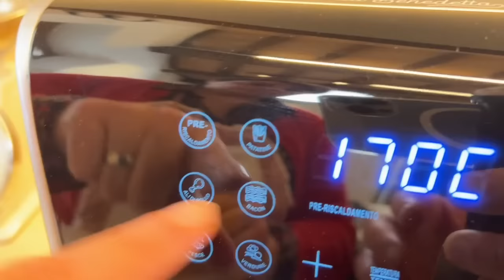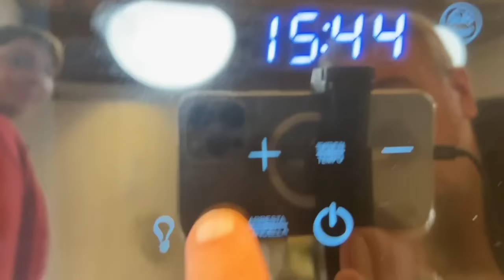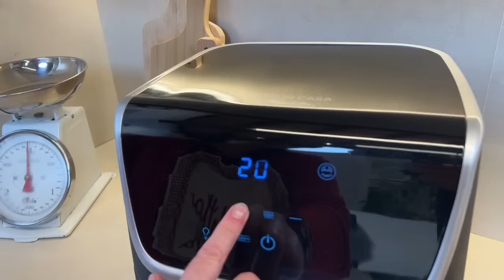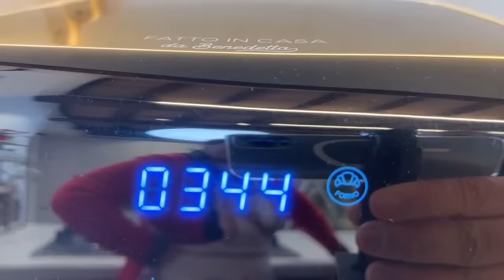BIGNÈ AL CIOCCOLATO FACILISSIMI E PRONTI IN POCHI MINUTI - Ricetta in diretta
BIGNÈ AL CIOCCOLATO FACILISSIMI E PRONTI IN POCHI MINUTI - Dei golosissimi bignè al cioccolato cotti in friggitrice ad aria, perfetti per una merenda o una colazione sfiziosa e facili da personalizzare.

‣ 0:00 Intro 🎬
‣ 3:40 Ingredienti 📜
‣ 4:20 per la Pasta Choux 🥣
‣ 25:14 Cottura in Forno ⏲
‣ 27:21 Cottura in Friggitrice ad Aria ⏲
‣ 27:52 per la Crema al Cioccolato 🥣
‣ 36:45 Aumento Gradi Friggitrice ad Aria ⏲
‣ 47:37 Sac a Poche 👩🏻🍳
‣ 1:01:40 Farcitura Bignè 🍘
‣ 1:05:45 Pronto 👍
‣ 1:07:10 Recap Ingredienti ⏩
‣ 1:14:02 Consigli 👩🏻🍳
‣ 1:18:55 Saluti 👋

INGREDIENTI

PER LA PASTA CHOUX
125g di acqua
40g di burro
1 pizzico di sale
75g di farina
2 uova

250ml di latte
90g di zucchero
20g di amido di mais
20g di cacao amaro

PER DECORARE
Cioccolato Fondente fuso